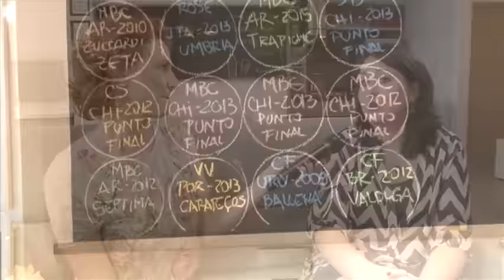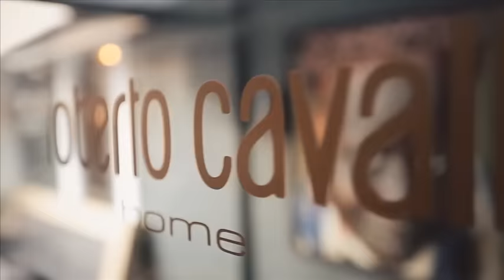TRANSIT ARQUITETURA - 42/2015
Neste Programa:
-Cobertura da festa de lançamento do Anuário EliteDesign10 - GoldEdition.
-Entrevista com a Arquiteta Marilia Neves.
-Entrevista com as profissionais Karine Queiroz e Tatiane Soares.